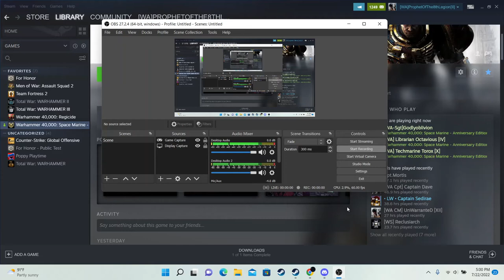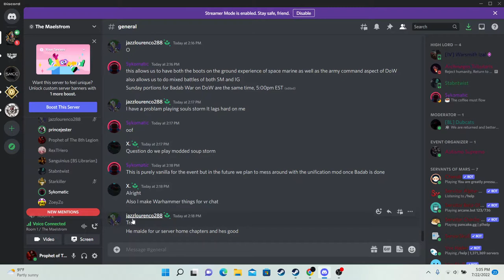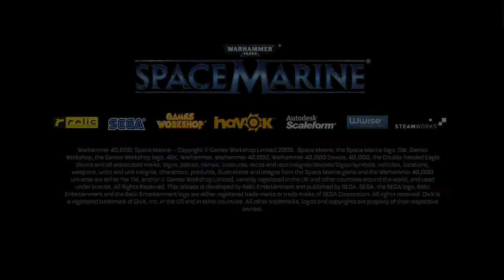Committing Tax Fraud for the Glory of Chaos!!! | The Badab War Season 1 | Space Marine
Greetings fellow Traitors, Renegades, and Heretics Prophet of the 8th Legion here and today I present you gameplay from episode 3 of the Space Marine Community Campaign The Badab War. In this episode you will see I Playing as the Astral Claws alongside the Mantis Warriors vs The Salamanders and Raptors. Before we begin I would just like to apologize for the delay in content. But we are back on the road and the videos should start rolling out more. Also I've Been playing alot of Warhammer 40,000 Deathwing recently, let me know if you guys would like to see me and my friends play it. Now with that aside thankyou for watching, I hope you enjoy the video and as always until then Ave. Dominus. Nox.